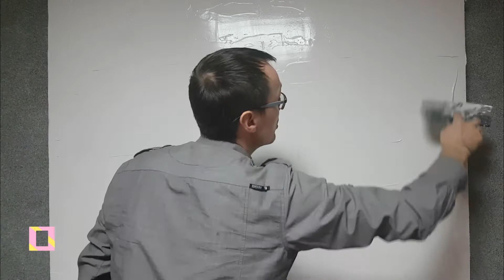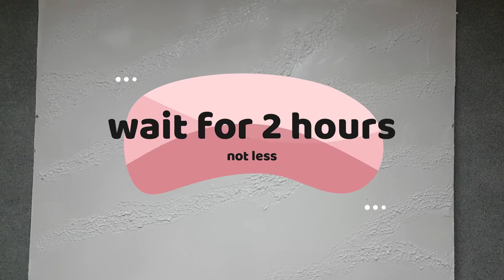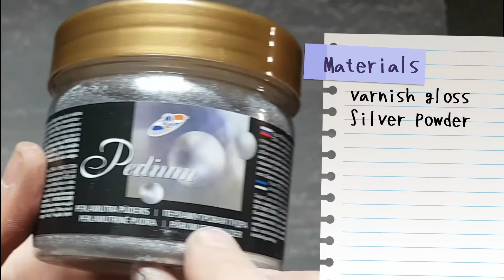Travertino-How to make popular wall decor easy with putty.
An easy way to make a wonderful wall decor with your own hands is the idea of ​​Travertine decor. All you need is a regular putty, a spatula, the desired pigment and a little glossy varnish. You will find all these items in the nearest store.

Trowels set for decorating
Corner Trowel
Trowels set

If you have any comment, you are welcome. I will answer all comments.